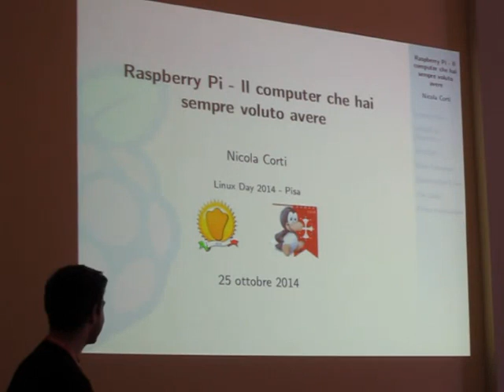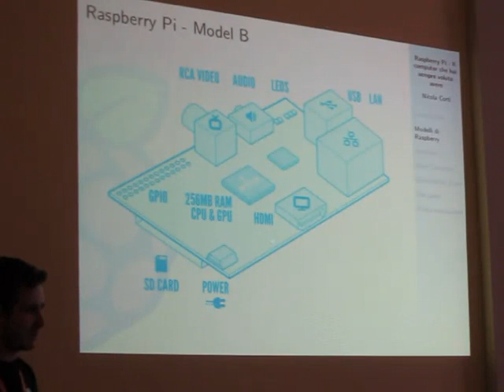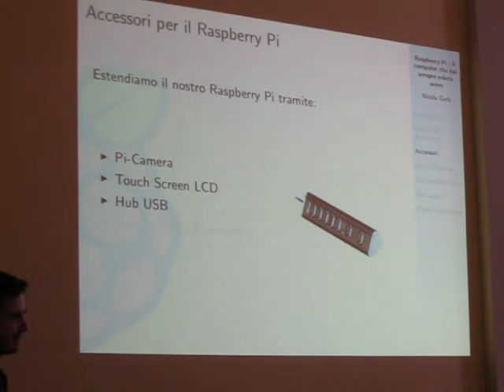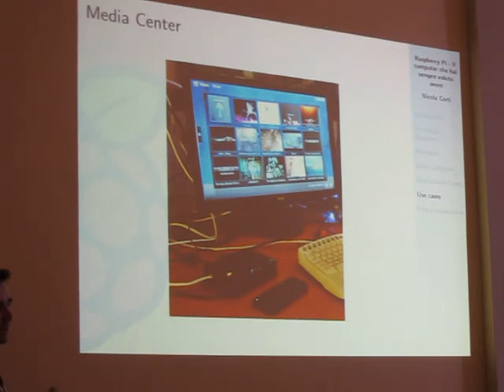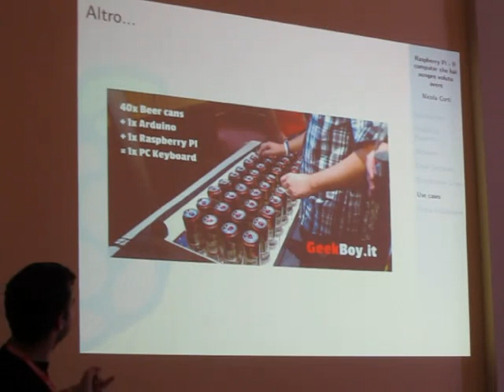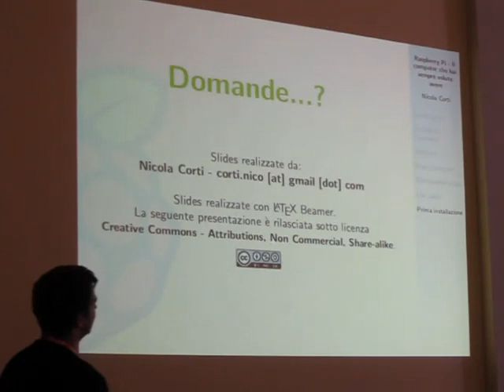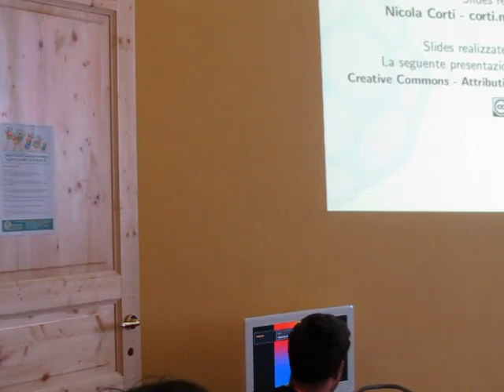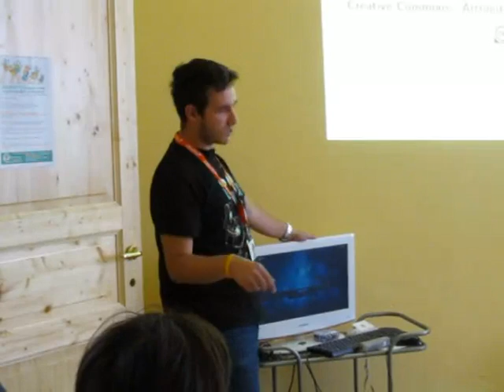Linux Day 2014 a Pisa - Nicola Corti Raspberry Pi - Il computer che hai sempre voluto avere